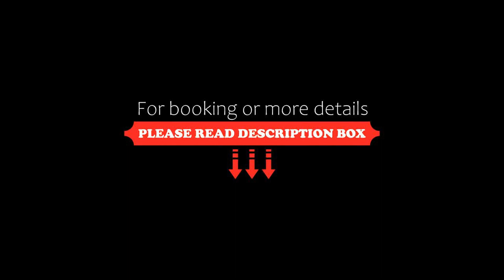Grecotel-LUXME Daphnila Bay Dassia, Dassia, Greece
About Property:
You're eligible for a Genius discount at Grecotel-LUXME Daphnila Bay Dassia! To save at this property, all you have to do is sign in.
Lux All-In Living: A luxurious, all-in, holiday concept opens up a world of endless choices on the most stunning waterfront location. A top-notch food and beverage selection to be enjoyed throughout the day, including lavish breakfast, lunch, and dinner options, à la carte dining venues, delicious snacks on s...
Property Type: Hotel
Searching For
1. Grecotel-LUXME Daphnila Bay Dassia - Dassia - Greece
2. Grecotel-LUXME Daphnila Bay Dassia - Dassia - Greece Address
3. Grecotel-LUXME Daphnila Bay Dassia - Dassia - Greece Rooms
4. Grecotel-LUXME Daphnila Bay Dassia - Dassia - Greece Amenities
5. Grecotel-LUXME Daphnila Bay Dassia - Dassia - Greece Offers and Deals
Audio Credit:
Track Title: Subway Dreams
Artist: Dan Henig